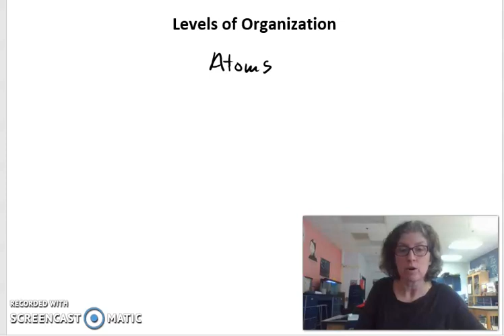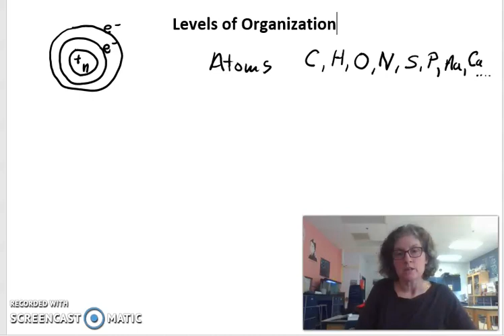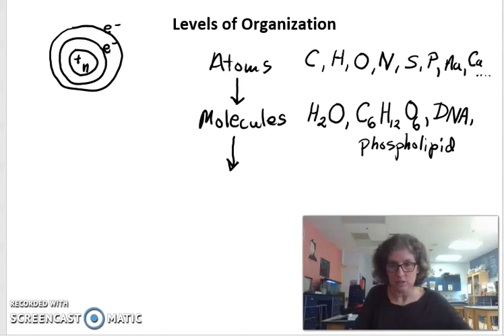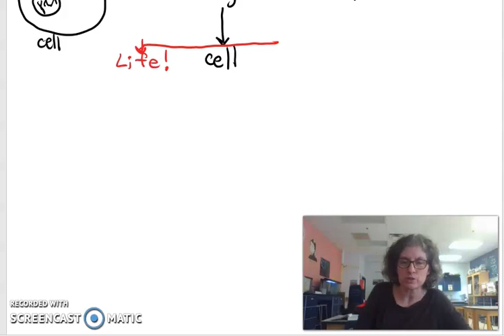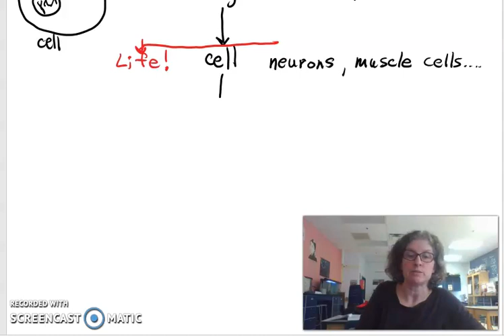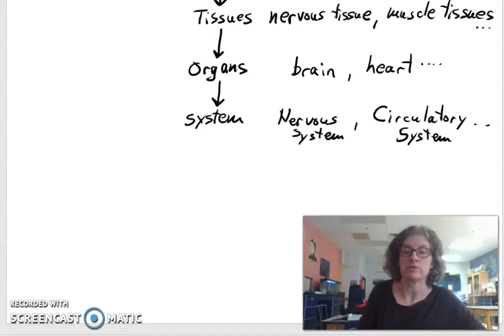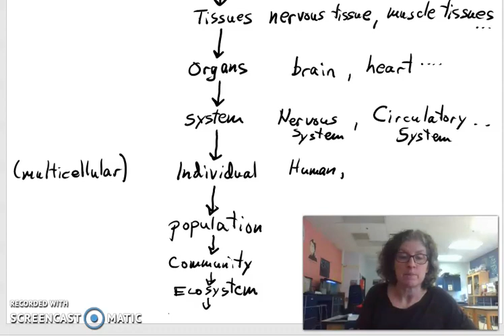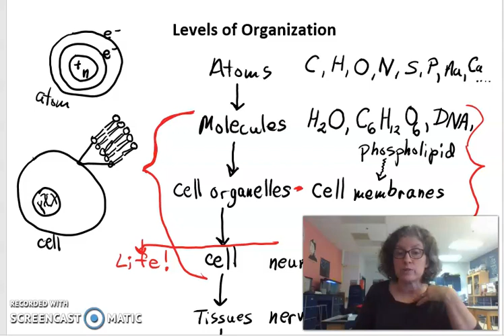Levels of Organization